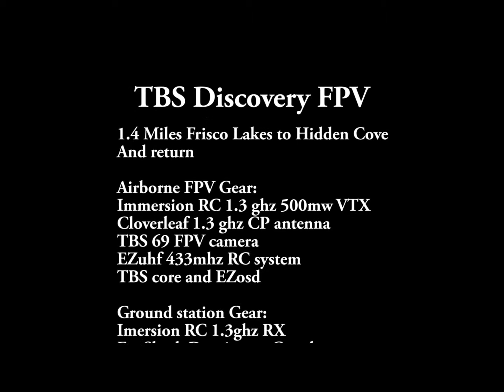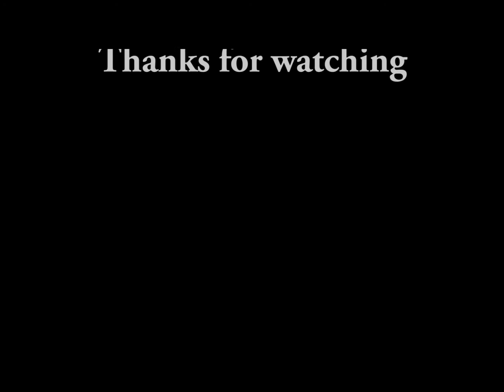TBS Discovery FPV long range flight.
Flight from Frisco Lakes to Hidden Cove on Lake Lewisville in North
Dallas area.